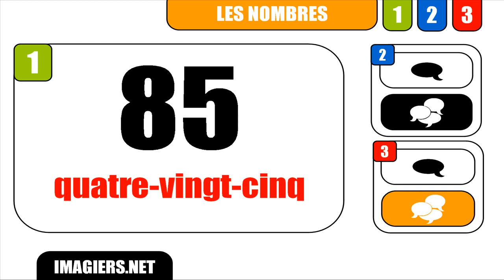French lesson # The numbers #85